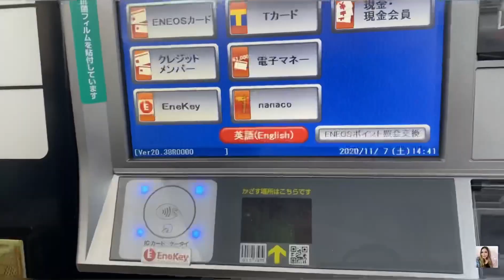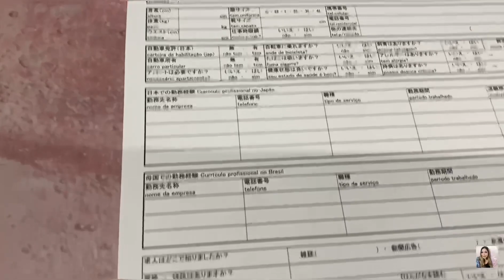Vlog#71 FUI A UNA ENTREVISTA DE TRABAJO | REPORTANDOME | STORY TIME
Link del video de mis experiencias laborales en Japon 🇯🇵

MUCHISIMAS GRACIAS POR TODO TU APOYO